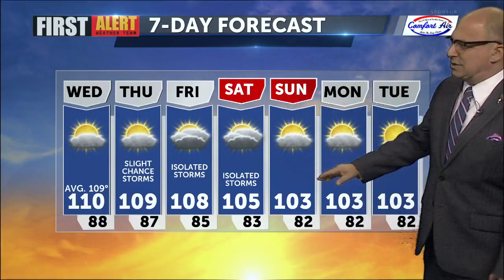Patrick Evans Weather July 21, 2021